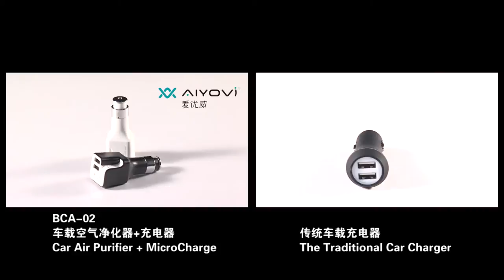Car Air Purifier + Dual USB Ports 2A Intelligent Car Charger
Short Description:
Car air purifier + micro charger Air can be purified by 99% The smell can be removed Remove the peculiar smell Reactive oxygen molecules Kill bacteria car of plug design Suitable for all car cigarette lighter

The Micro Dual USB Universal Car Charger allows you to charge iphone,ipad,smartphones, tablets, music players, and electronic devices on the trip,cable is not included.
Air purification rate can reach 99%
Odors can remove
Active molecular oxygen
Kill bacteria in car

It operates in conjunction with engine being turned on or off. the highly concentrated plasmacluster ions spread throuhgout the car interior to break down and remove troublesome airborne mold spores.it makes the air clean so the driver and passengers will have a more healthful and pleasant car ride.